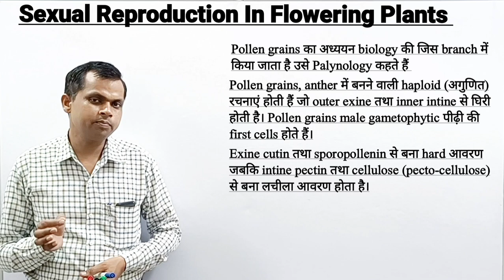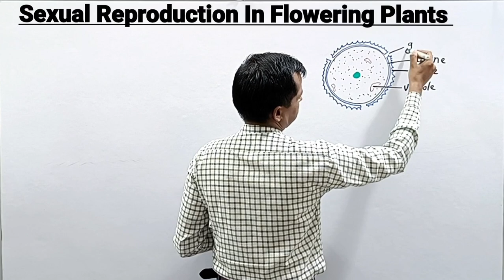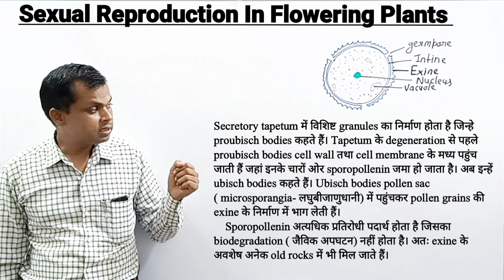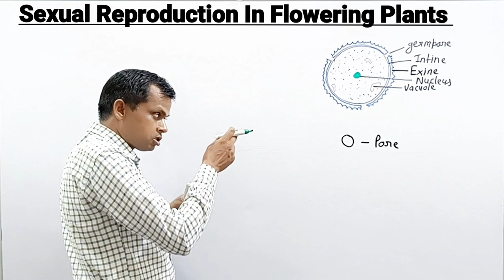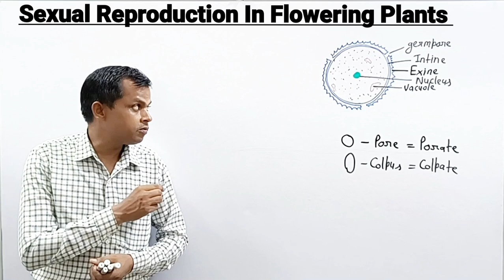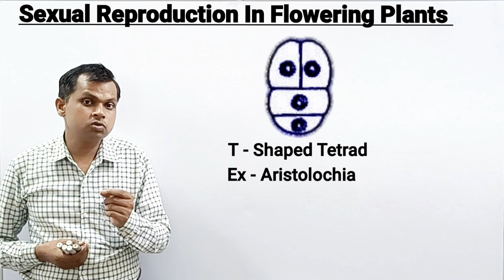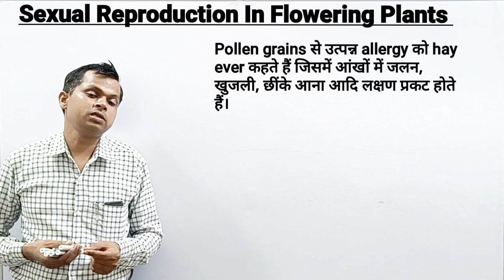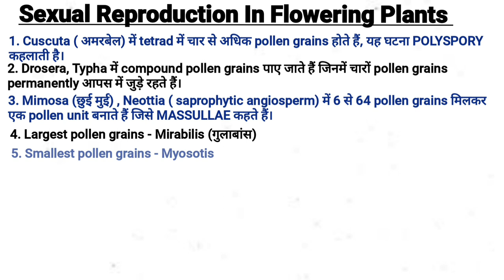Pollen Grains Structure | Microspore | Paragkan | Sexual Reproduction In Flowering Plants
Structure Of Pollen Grain | परागकण की संरचना | Sexual Reproduction In Flowering Plants Class 12

Microspore or pollen grain is haploid cell which is surrounded by inner intine and outer exine. Intine is flexible while exine is hard and contains sporopollenin. sporopollenin is highly resistant and non biodegradable substance.
Microspore mother Cell divides meiotically to form four microspores in the form of tetrad. that is each group has four microspores. in Entomophilous Flowers pollen grains are surrounded by pollen kit which is oily sticky layer that helps in stick with insects bodies to travel from one flower to another flower of same species.

your Queries -
pollen grains
pollen grain
structure of pollen grain
structure of microspore
microsporogenesis
microgametogenesis
paragkan ki sanrachna
paragkan ki sanrachana
anther
stamen
androecium
pumang
paragkosh
microsporangia
Pollen grains Structure
Microspore
Paragkan
microsporangia
Stamen
anther
structure of pollen grain class 12
structure of pollen
structure of pollen grain class 12 diagram
structure of pollen grain in hindi
structure of pollen grain diagram
microspore and pollen grain class 12
microspore to pollen grain
microspore and megaspore
microspore mother Cell
microspore reproduction class 12
Androecium
microspore tetrad
angiosperm life cycle animation
life cycle of flowering plants
life cycle of flower
life cycle of angiosperm class 12
life cycle of angiosperm animation
life cycle of angiosperm plant class 11
life cycle of angiosperm diagram
life cycle of angiosperm class 11 animation
life cycle of angiosperm in hindi
angiosperm life cycle class 11
angiosperm life cycle class 12
angiosperm life cycle in hindi
angiosperm lacture
angiosperm life cycle explained
life cycle of flowering plants class 11
life cycle of flowering plants animation
life cycle of flowering plants drawing
pollen sac
pollen tube
pollen allergy

Important links